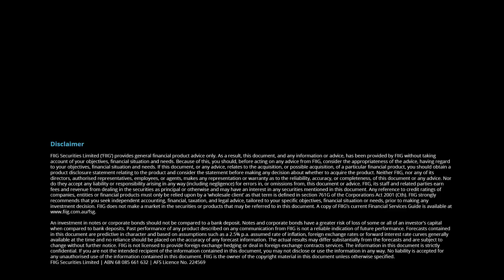Economic and trading update – 31 March 2017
Join Mark Bayley and Jonathan Sheridan as they deliver an economic and bond trading update for the week ended 31 March 2017.